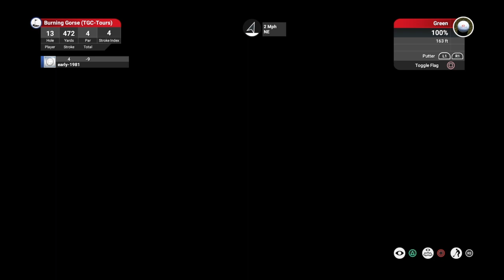TGC2019 - TGCTours Autism Speaks Charity Chp (Double Hole In One)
I play my 4th round on the TGCTours Autism Speaks Charity Chp on The Golf Club 2019. Enjoy!